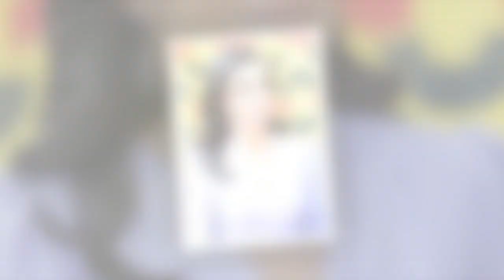Letizia d'Espagne radieuse en robe lilas : la demande très spécifique de la reine sur ce modèle icon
Letizia d'Espagne radieuse en robe lilas : la demande très spécifique de la reine sur ce modèle iconique